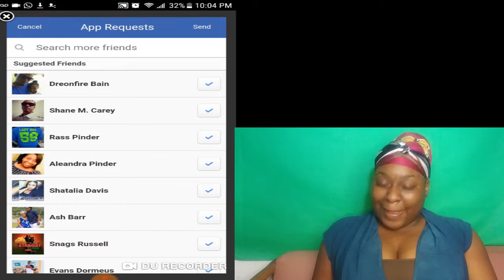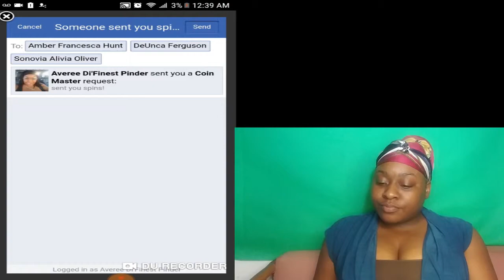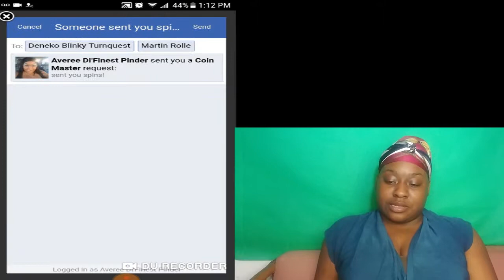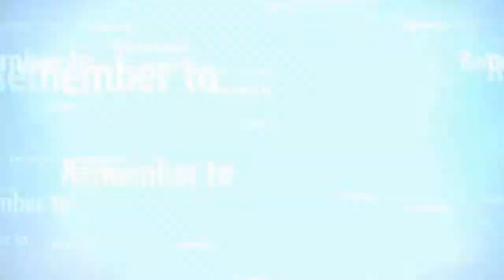Who Keep Destroying My Village? Coinmaster with Facebook Friends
My daughter and I decided to put our island on the map. We live in Grand Bahama and it is found in the country by the name of The Bahamas. Grand Bahama is not known by the tourist like that so we are trying to gain some more exposure as our tourism industry is suffering drastically. We cannot wait for the government to fix us, we have to try fix us too.  Now while we are doing Mini Tours with our family such as Dreday and MiMi we wanna also include some fun video whether it is pranks, games, mukbang, tears, relationship talks, or hacks. Thanks for the support so far.

Facebook: Averee & AR'manii Mini Tours of Grand Bahama Bahamas

We are gonna be doing give aways pretty soon. So if you aint part of this team either change lanes or change brains !